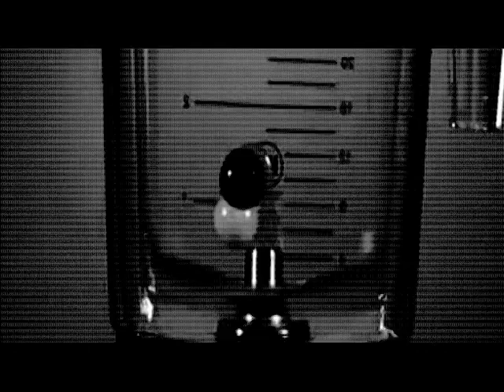Alex Cortex - Boing Boing (KILLEKILL 002)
Video by the29nov Films